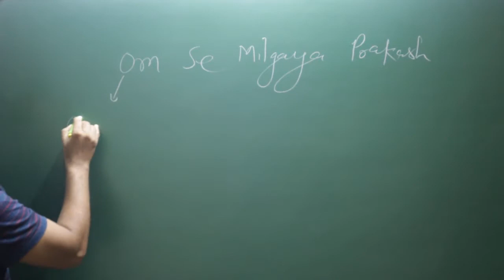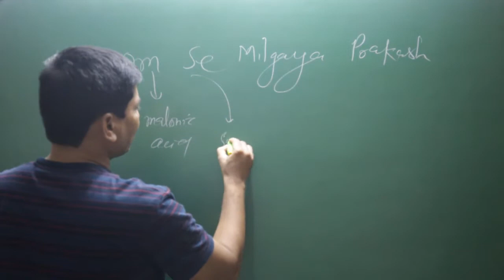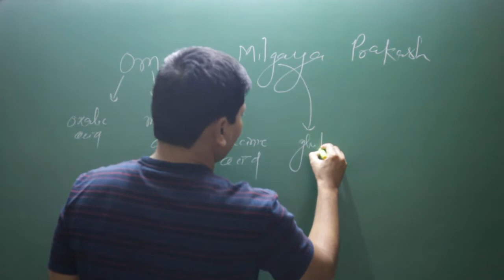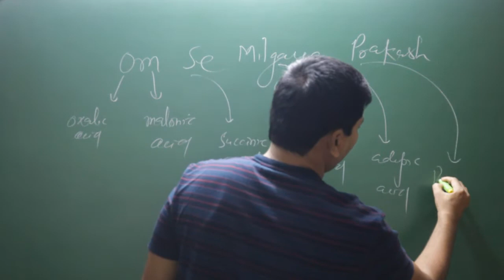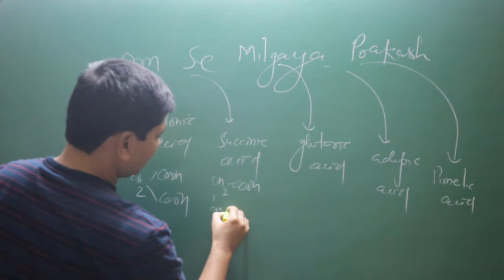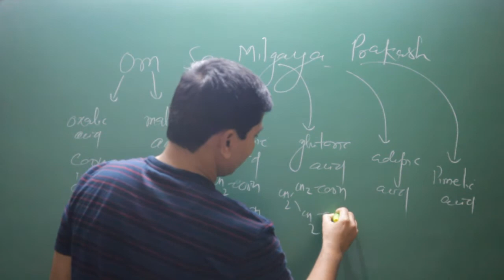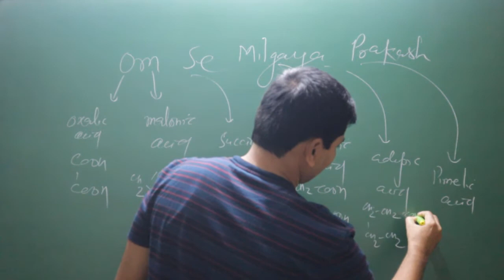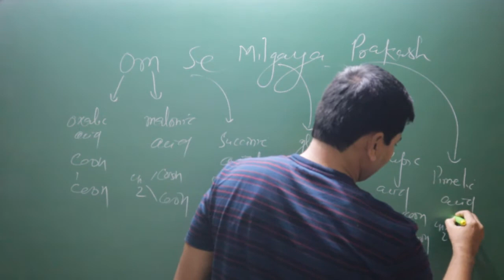Trick To Remember Dicarboxylic Acid & their Formula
The video explains how to remember all the important dicarboxylic acids and their formula.